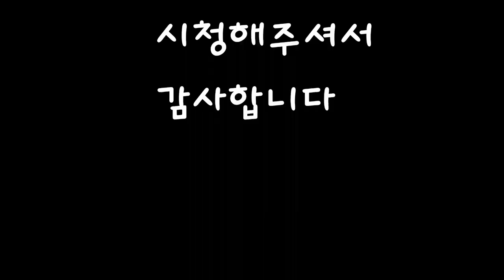큰낭아초 낭아초 낭아초꽃 낭아초효능 약효, 산약초종류 꽃차종류 꽃차재료 분홍색꽃 아카시아잎같이 생긴 낭아초